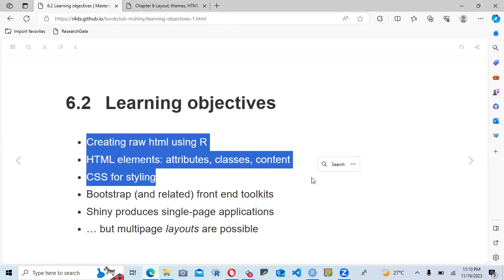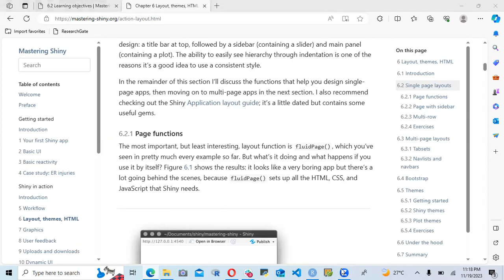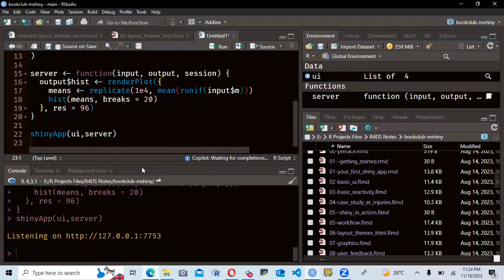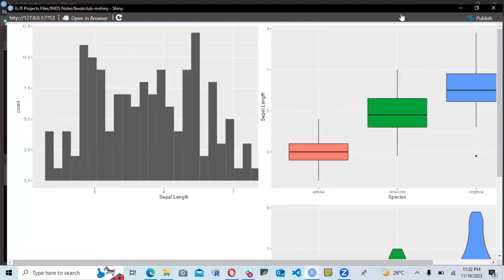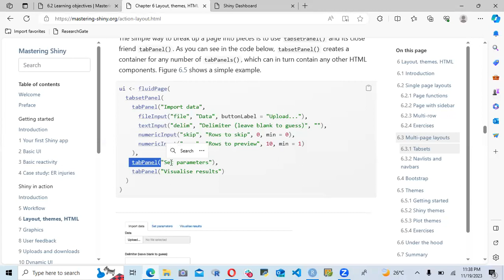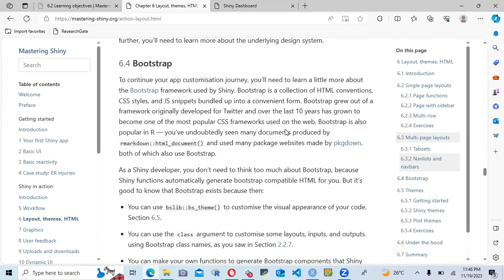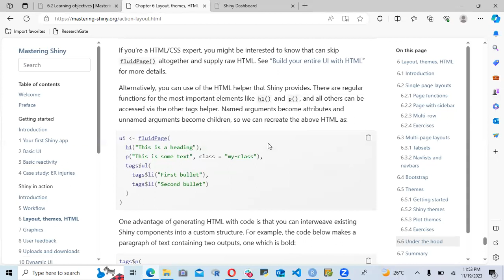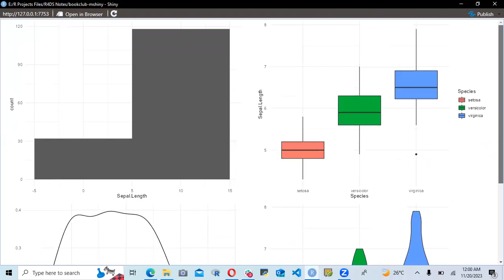Mastering Shiny: Layout, themes, HTML (mshiny06 6)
Oluwafemi Oyedele leads a discussion of Chapter 6 ("Layout, themes, HTML") from Mastering Shiny by Hadley Wickham on 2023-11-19, to the DSLC mshiny Book Club. Cohort 06